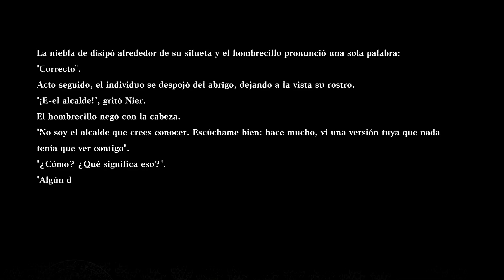NIER Replicant: la PRECUELA de AUTOMATA... ¿VALE LA PENA?